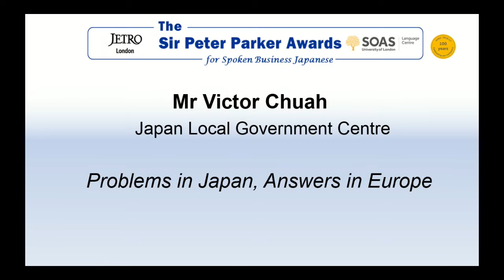Victor Chuah, Special Prize Winner, Sir Peter Parker Awards 2017, SOAS University of London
This talk titled "Problems in Japan, Answers in Europe" was given by Mr Victor Chuah (Japan Local Government Centre). It was the Special Prize Winner in the finals of the Sir Peter Parker Awards for Spoken Business Japanese 2017 held at the SOAS Language Centre, SOAS University of London.